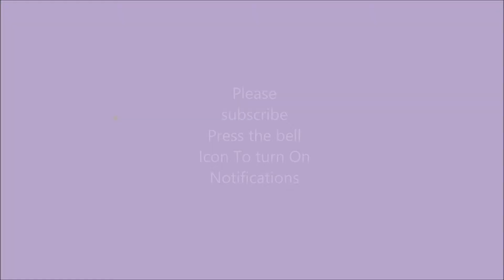Doodh Fara Recipe In Hindi |Rice Flour Sweet Recipe| बनाएं दूध फरा चावल आटे का मीठा फरा CG Recipe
Welcome to Homespun Recipes!
Delicious Doodh Fara Recipe is a popular Chattisgarhi Recipe of Sweet Dish with Rice flour and Milk
Chhattisgarh ke swad doodh fara banae ke sahi tarika

E
Enjoy Cooking!